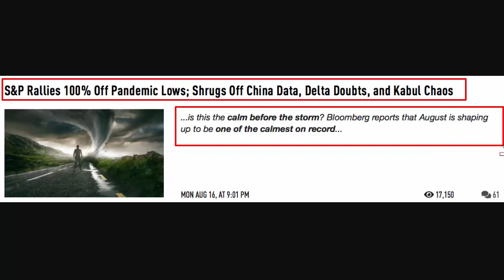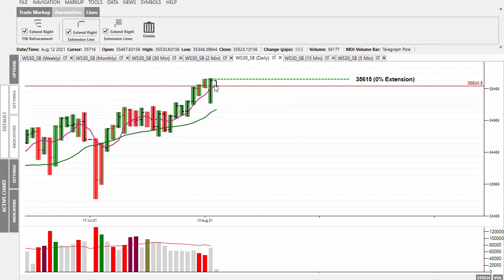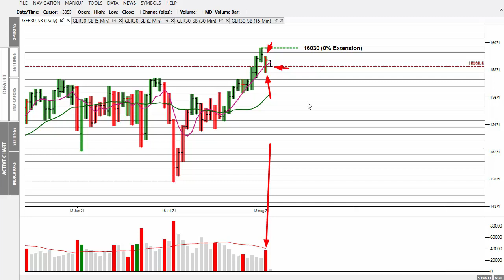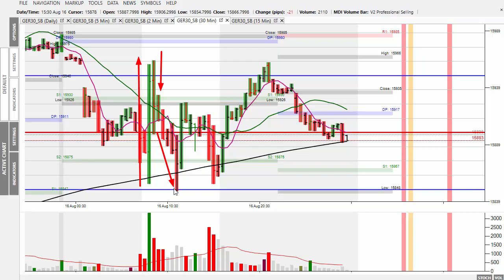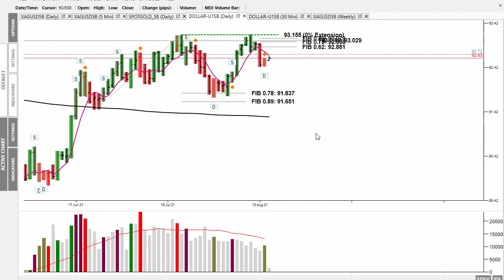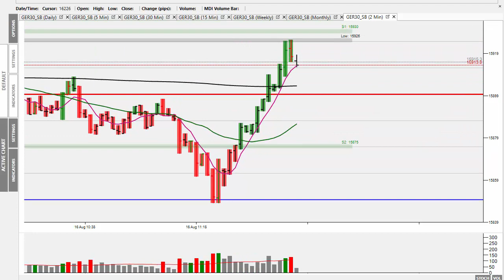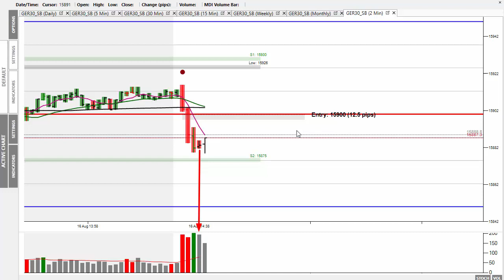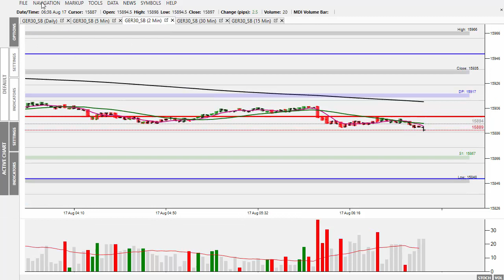Market Alert Tues 17th August 2021 - Dow Hits Another Record High During Monday's Session!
In today's 'Market Alert' I look at the Dow's new record high. However, this one was assisted by the Plunge Protection Team, which is easy to spot as the move to the upside is normal vertical.

Gold and silver are moving higher too, but only as a result of uncertainty isn the Middle East.